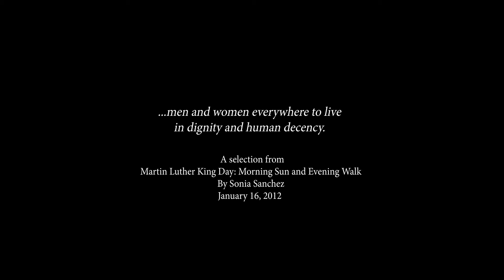MFA Community Celebration: Martin Luther King Jr. Day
“Voices on King” features:

• Governor Charlie Baker
• Matthew Teitelbaum, Ann and Graham Gund Director, MFA
• Jerry Sargent, President of Citizens, Massachusetts
• Imari Paris Jeffries, Executive Director, King Boston
• Kim Janey, City Council President, Boston City Councilor, District 7
• Makeeba McCreary, Patti and Jonathan Kraft Chief of Learning and Community Engagement, MFA
• Lisa Owens, Executive Director, City Life/Vida Urbana
• Julia Mejia, Boston City Councilor, At-Large
• Rachael Rollins, Suffolk County District Attorney
• Rob “Problak” Gibbs, Artist and Cofounder of Artists for Humanity
• Giles Li, Senior Program Officer in Arts and Creativity, Barr Foundation
• Porsha Olayiwola, Poet
• Danny Rivera, Musician, Activist
• Paul Grogan, President and CEO of The Boston Foundation

Additional programming support is provided by The Lowell Institute.

Filmed by Beyond Measure Productions.